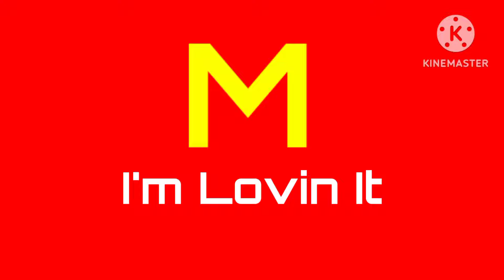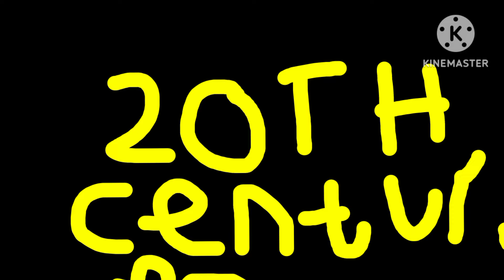(MOST VIEWED VIDEO) Full Best Animation Logos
Coca Cola
MasterCard
Nissan
LG
Acer
Helwet Packard
Verizon
Panasonic
T Mobile
Paroumount 100 Years
Volksvagen
McDonald's
Pepsi
Mountain Dew
Target
FedEx
Google
BMW
Toyota
Opel
20th Century Fox
KFC
Big Idea
Danone
Doritos
Audi
Skoda
Mazda
Intel Inside [Badwifi Inside]
Renault
Citoren
Samsung
Daustun
Microsoft
XBOX
Microsoft Edge
Apple
Yahoo
M&MS
Subway
HBO
Burger King
Maestro
Citrus
Mondex
AT&T
Omation
Nickelodeon
NTT
BP
Shell
Fanta
Sprite
Coca-Cola Zero
DVD Video
Domino's
Barney
Cinar
Taco Bell
Motorola
PlayStation